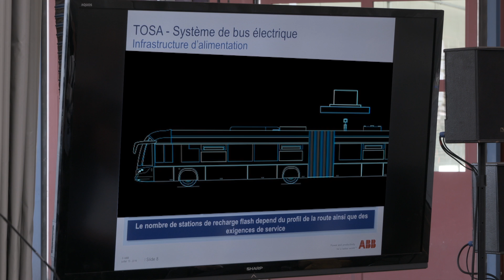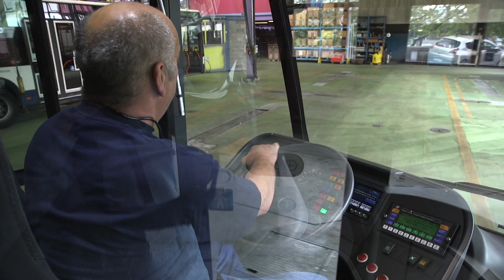Charging a bus in 15 seconds: Geneva's new CO2-free public transport solution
ABB 's revolutionary technology for the TOSA buses requires no overhead lines and offers a silent and zero-emission mass transit solution as a viable alternative to diesel buses, providing a model for future urban transportation. For more, please see our press release